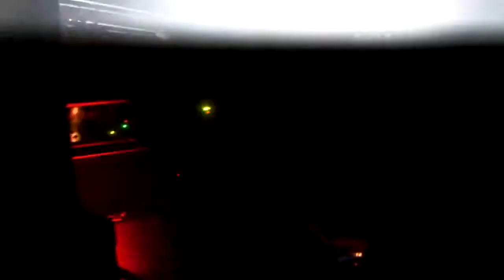Dragged into Sunlight - Lashed to the Grinder and Stoned to Death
Live at The Asylum 2 in Birmingham. 31/08/13.